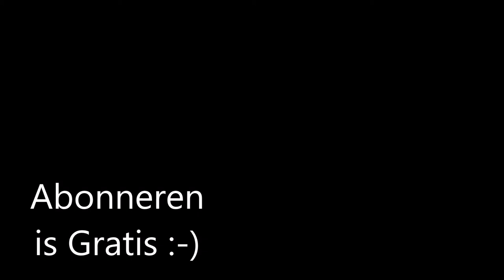21 # 2/2 Mee In Een Luchtballon* De Vlucht & Landing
FOTO'S / VIDEO'S

EFFIE FEENSTRA
ROJO VLOG'S

Zakelijke mail.